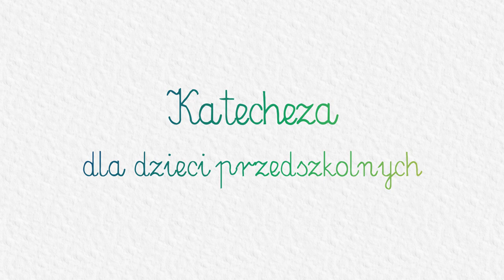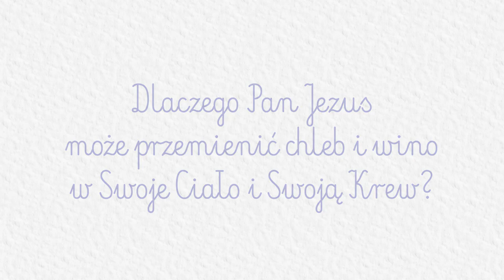KATECHEZA DLA DZIECI PRZEDSZKOLNYCH: #32 - Apostołowie przystępują do Pierwszej Komunii Świętej